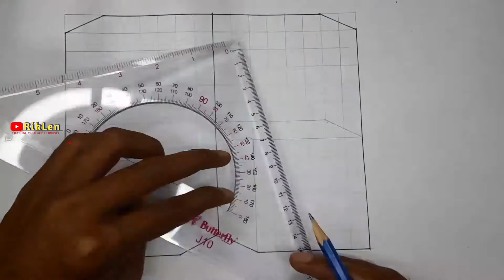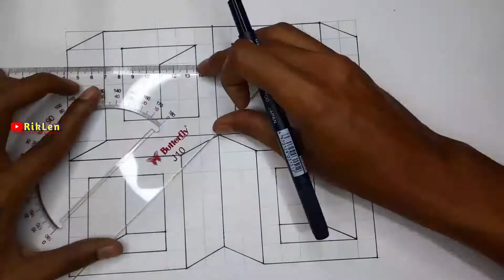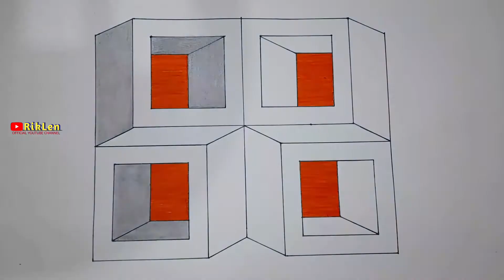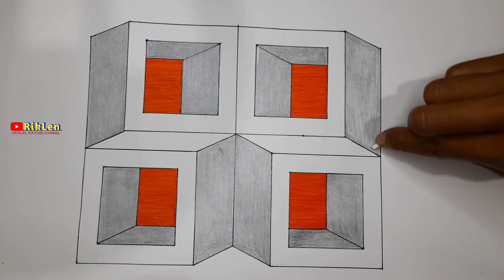Gambar 3D Ilusi Roster Persegi di Kertas